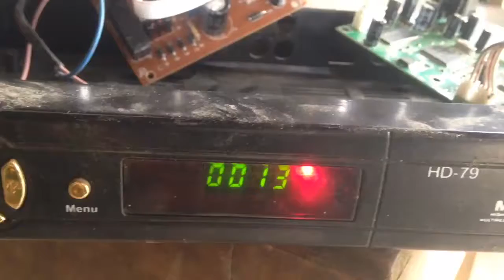Mua thanh lý điều hòa | Mua thanh lý máy giăt , tủ lanh , tủ mát , tủ đông , tivi | Mua máy tính